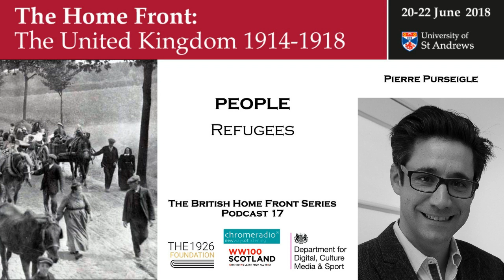THE BRITISH HOME FRONT 17 | Refugees - Pierre Purseigle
In this podcast, DR PIERRE PURSEIGLE, Associate Professor of Modern History, UNIVERSITY OF WARWICK, talks about how the Home Front coped with the influx of refugees during the First World War.

IMAGE | Belgian refugees in 1914 - By Unknown I f.ex. Jan Dąbrowski "Wielka wojna" (The Great War) Warsaw 1937, Public Domain,